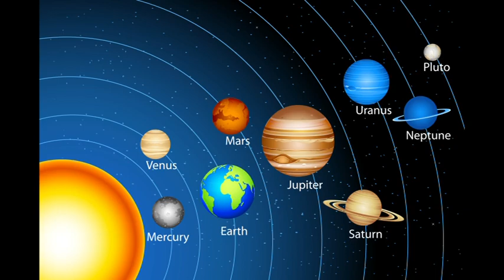Mi zujs Október 14-én?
Telefonos elérhetőségem jóslásra:
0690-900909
750Ft/Perc

Átutalás:
Erste Bank
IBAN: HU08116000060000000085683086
BIC: GIBAHUHBXXX
Tulajdonos: Dendera Susanna Medici
Kép: shutterstock/rogistok/studiostoks/Viktorya Pa/AntiMartina/Croisy/dedMazay/Dennis Cox/Zvereva Yana